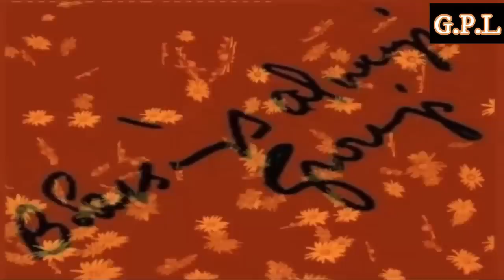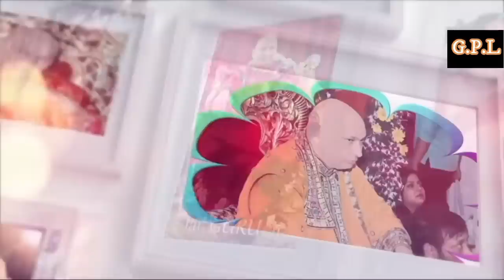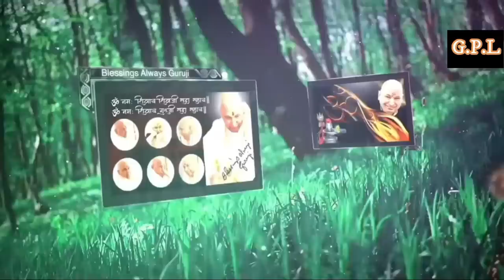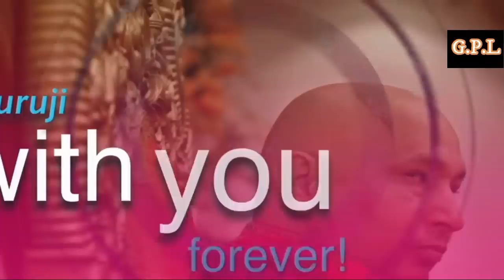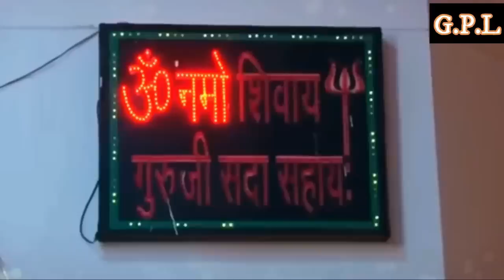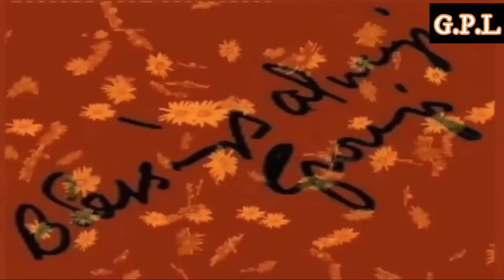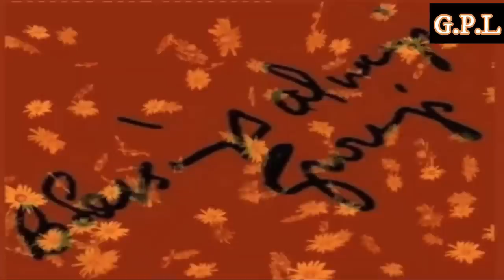GURUJI AMRITVELA || 11 AUGUST 2022 || THRUSDAY🙏JAI GURU JI🙏SHUKRANA GURUJI | GURUJI PARIVAAR LOVERS